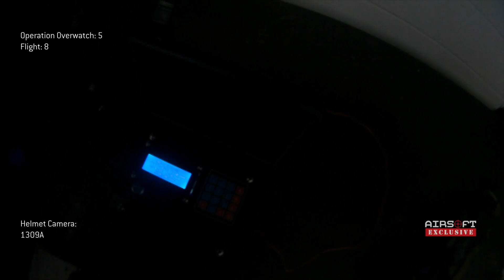(Operation Overwatch: 5) MH-6 Gun Run & Roof Top Insertion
Had the amazing Opportunity to fly aboard an MH-6 Little Bird helicopter for Operation Overwatch: 5, hosted by Doomsday Airsoft in South Florida. Here I have a rough cut of the total flight, and follow up mission, that involved landing on the roof of a building, clearing it out, and disarming two bombs. Total flight time was around 15 minutes, and about another 5 spent clearing the building, and it's relevant objectives.